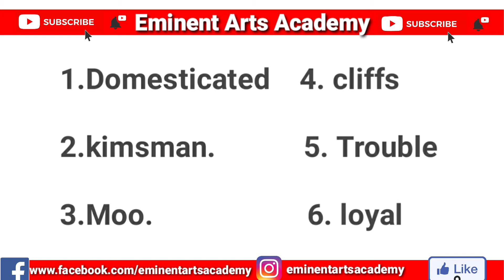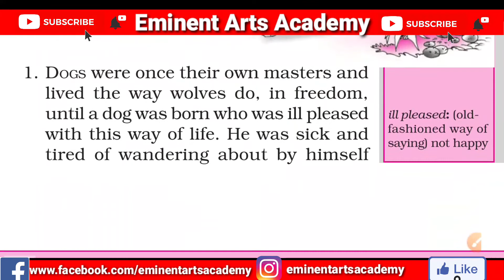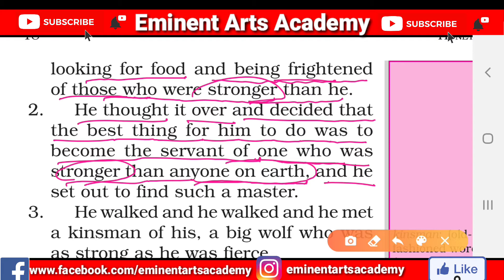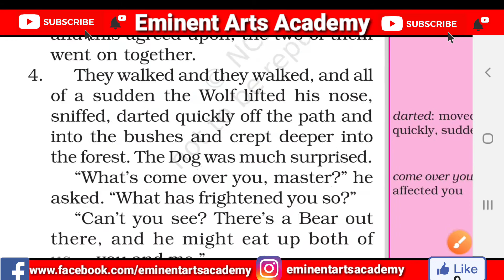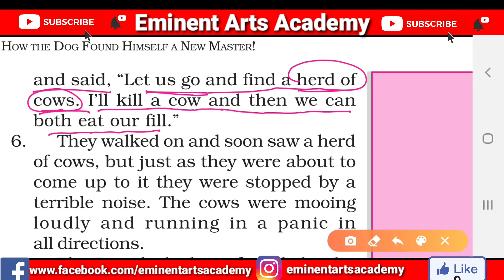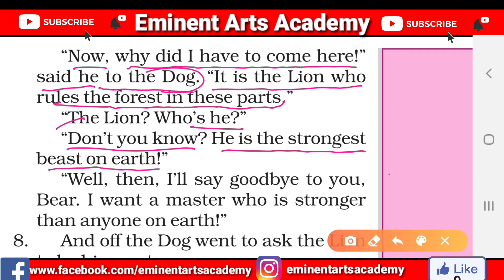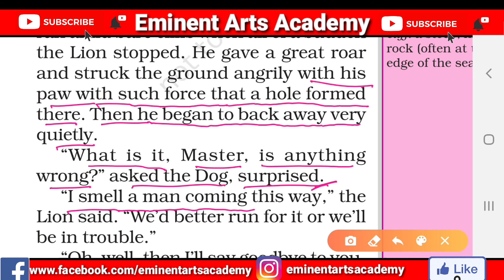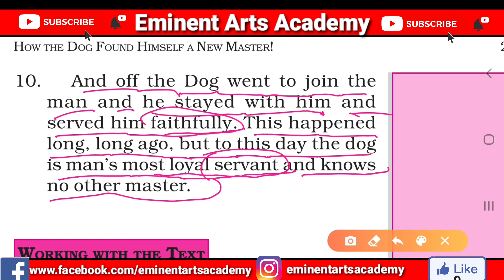6th class ncert book honeysuckle chapter 2 | How The Dog Found Himself A New Master! | NCERT हिन्दी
You may know that the dog and the wolf are closely related. Here is story about how the dog became a tame animal.

Class 6th  ncert book honeysuckle chapter 2 |  How The Dog Found Himself A New Master! | NCERT | CBSE
By Eminent Arts Academy

In this video I have explained full chapter word by word with hindi translation.

This video will be helpful for the students of hindi medium school or government school.

Students of class 6th can understand this chapter without any help or tuition.

Voiceover : Md Imran Shaikh